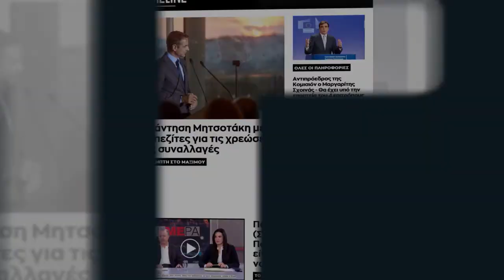Γεραπετρίτης για πρόταση μομφής: Η ελληνική κυβέρνηση επιλέγει να δώσει τις απαιτούμενες απαντήσεις